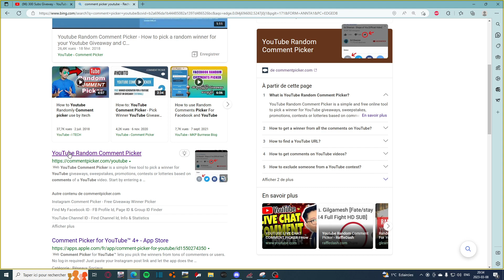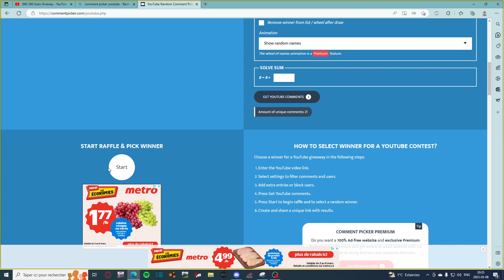Giveway Winner Reveal!